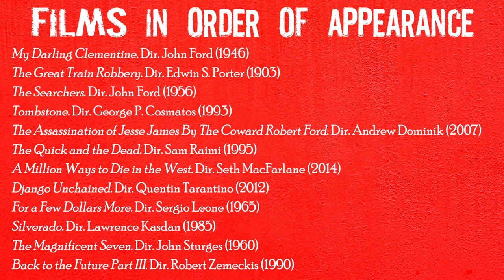Deconstructing the Myth: How Sergio Leone Uses Western Iconography (video essay)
My third Video Essay for University.

A look at A Fistful of Dollars and how the iconography of the western genre has evolved throughout time.